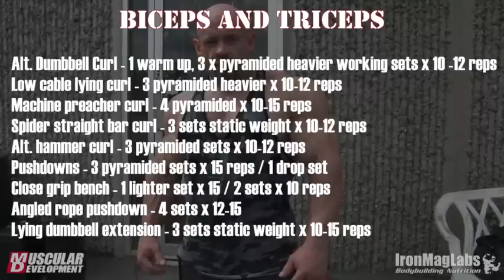OLYMPIA BOUND - Part 3 Branch and Johnnie Train ARMS